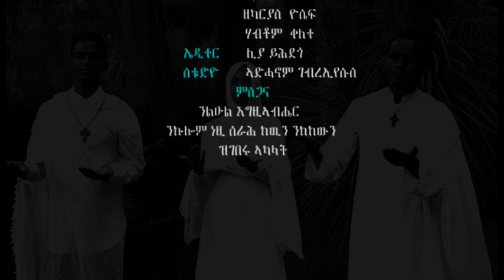New Eritrean Orthodox Tewahdo Mezmur (Qal Sga kone) Deacon Aman misgna (ቃል ስጋ ኮነ) ዲያቆን ኣማን ምስግና (ዋካ)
ቃል ስጋ ኮነ
ቃል ስጋ ኮነ ኣኺሉ ዘመኑ
ናይ ኣዳም ተስፋ ግዜ ምድሓኑ
ድንግል ድንግል ገሊላ ጸይራ ንመለኮት
ይኹነኒ ኢላ ቃሉ ምስ ኣመነት
                                          ራማዊ መላልኽ ወሪዱ ካ ሰማይ
                                          ሓጎስ ከበስር ለእመ ኣዶናይ
                                          ኣምላክ ሰብ ኮነ መጸ ኣማኑኤል
                                          ማርያም ጼራቶ ገሊላዊት ድንግል
                                                        ራማዊ መልኣክ  ሰላም ለኪ ክብል
                                                        ራማዊ መልኣክ   ድምጹ ሰሚዕናዮ
                                                        ራማዊ መልኣክ   ዕጽብ ዕጹብ ኢልና
                                                        ራማዊ መልኣክ   ንሕና ሲዕብናዮ
እታ ጉንዲ እሰይ ጨብጪባ ብሱራ
ፍረ ክፈሪ ጠጢዑ ጨንፈራ
ዕምባባ ሹሻን ጽጌረዳ ሳሮን
ሮማን ፈሪዩልና ካብ ናይ ድንግል ማህጸን
             እታ ጉንዲ እሰይ    ናይ ነቢያት ትንቢት
             እታ ጉንዲ እሰይ    ሱባኤ ኣቦታት
             እታ ጉንዲ እሰይ     ሎሚ ሪኢናያ
             እታ ጉንዲ እሰይ     ጸይራ ንመለኮት
                                               ዳግማዊት ሔዋን ቃሉ ምስ ኣመነት
                                               ይኹነኒ ኢላ መንፈስ ቅዱስ መልአት
                                               ኣብ ማህጸን ኮይኑ ሰገደ ዮሓንስ
                                               ጸጋ መሊኡ ቤተ ዘካርያስ
                                                               ዳግማዊት ሔዋን   ንተመን ዝጭፍልቅ
                                                               ዳግማዊት ሔዋን    ጅግና ዝወለደት
                                                               ዳግማዊት ሔዋን    ምስራቃዊት ሰማይ
                                                               ዳግማዊት ሔዋን    ጸሓይና ዘብረቀት
መጋቤ ሓዲስ ገብርኤል ራማዊ
መዝሙር ዘሚሩ ቅኔ ሰማያዊ
ክብሪ ርኢና ናይ ኣርያም ዜማ
ሰላም ንብለኪ ለባሲተ ግርማ
             መጋቤ ሓዲስ     ቅዱስ ኦፈ ራማ
             መጋቤ ሓዲስ     በዓል መስቀል ኣርማ
             መጋቤ ሓዲስ     ውዳሴ ምሂሩ
             መጋቤ ሓዲስ     ንድንግል ኣበሲሩ